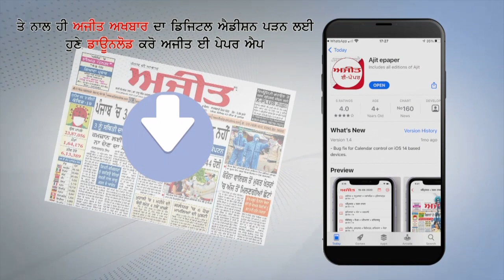ਬਠਿੰਡਾ : ਠੱਗੀ ਦੇ ਚਾਰ ਲੱਖ ਪੰਜਾਬ ਹਜ਼ਾਰ ਦੀ ਬਰਾਮਦਗੀ ਸਮੇਤ ਦੋ ਲੋਕ ਗ੍ਰਿਫ਼ਤਾਰ